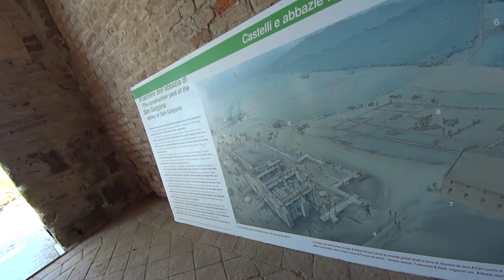Episode 117: Exploring the Abbey - San Galgano, Tuscany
In this episode - Frank Mondeose takes a trip to a local Abbey in Tuscany, San Galgano, to explore it's rich history and beautiful location.

Edited by:
IN-NO-V8